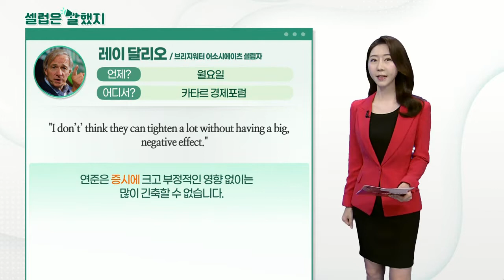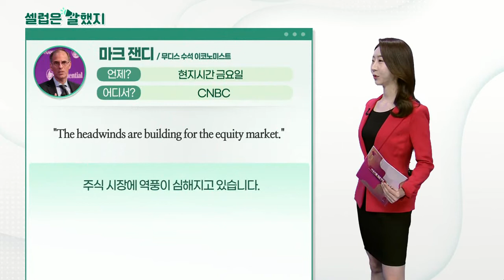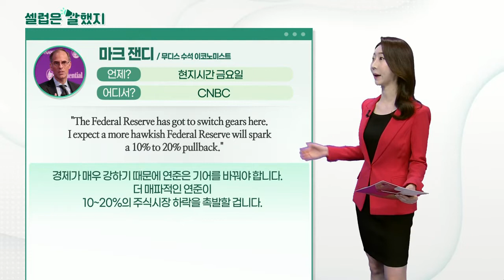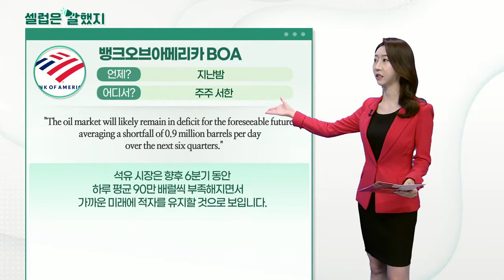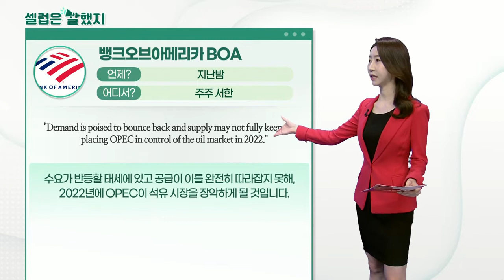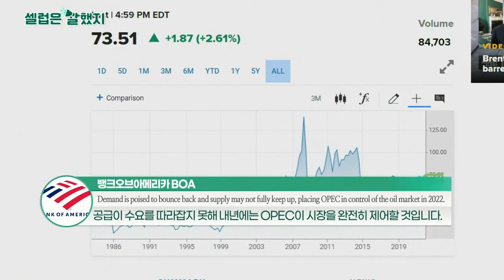레이 달리오(브리지워터 어소시에이츠 설립자), 마크 잰디(무디스 수석 이코노미스트), 뱅크오브아메리카 BOA_셀럽은 말했지 (20210622)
레이_달리오(브리지워터 어소시에이츠 설립자) / 카타르 경제포럼
"I don’t’ think they can tighten a lot without having a big, negative effect."
연준은 (증시에) 크고 부정적인 영향 없이는 많이 긴축할 수 없습니다.

"The Fed won’t be able to taper or cut back on its own purchases of bonds and may have to actually step up those purchases to prevent interest rates from rising."
연준은 자체 채권 구매를 줄일 수 없으며 금리 상승을 막기 위해 실제로 이러한 구매를 강화해야 할 수도 있습니다.

마크_잰디(무디스 수석 이코노미스트) / CNBC
"The headwinds are building for the equity market."
주식 시장에 역풍이 심해지고 있습니다.

"The Federal Reserve has got to switch gears here. I expect a more hawkish Federal Reserve will spark a 10% to 20% pullback."
경제가 매우 강하기 때문에 연준은 기어를 바꿔야 합니다. 더 매파적인 연준이 10~20%의 (주식 시장) 하락을 촉발할 겁니다.

뱅크오브아메리카 BOA / 주주 서한
"The oil market will likely remain in deficit for the foreseeable future, averaging a shortfall of 0.9 million barrels per day over the next six quarters."
석유 시장은 향후 6분기 동안 하루 평균 90만 배럴씩 부족해지면서 가까운 미래에 적자를 유지할 것으로 보입니다.

"Demand is poised to bounce back and supply may not fully keep up, placing OPEC in control of the oil market in 2022."
수요가 반등할 태세에 있고 공급이 이를 완전히 따라잡지 못해, 2022년에 OPEC이 석유 시장을 장악하게 될 것입니다.